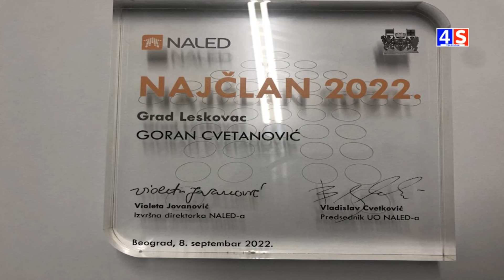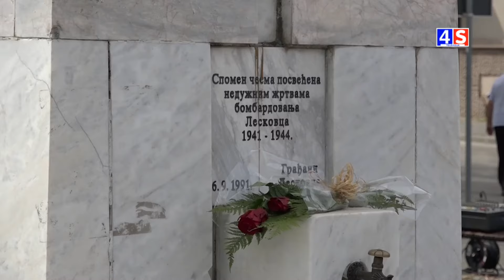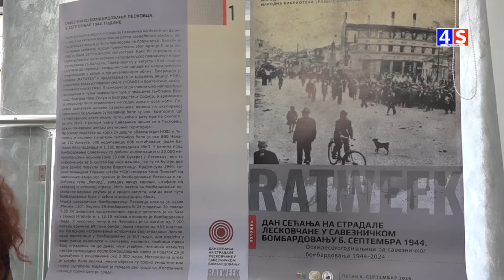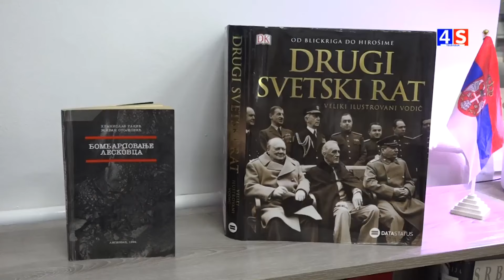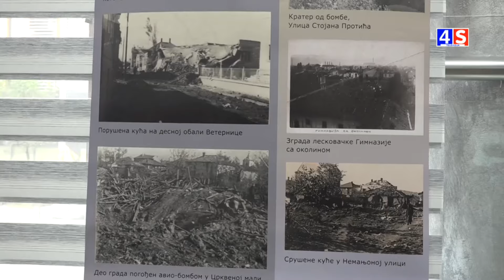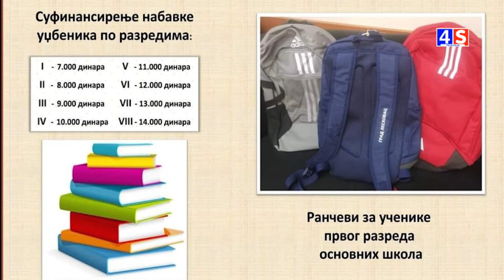Vesti TV 4S 06.09.2024.